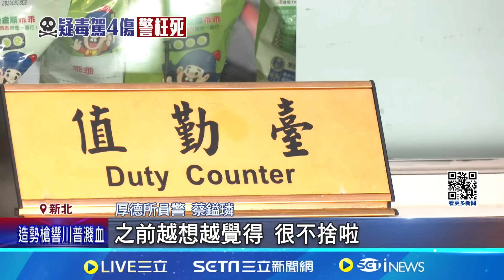撞死警認吸"喪屍煙彈"收押 最慘恐面臨10年重刑｜三立新聞網 SETN.com